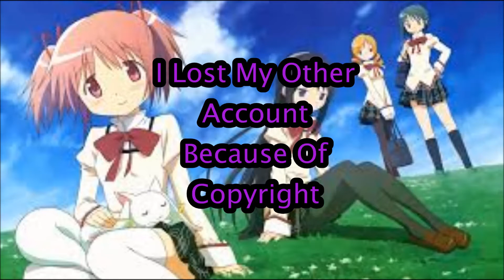Read Please!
Song: One More Time by Kotono Shibuya.